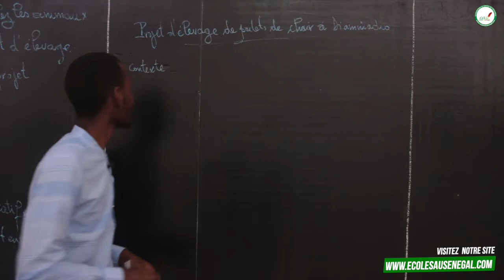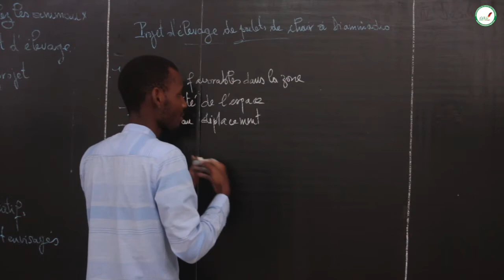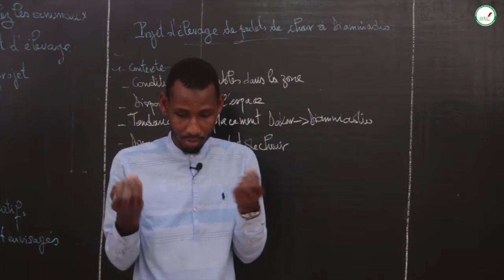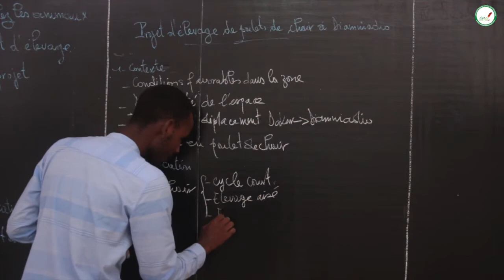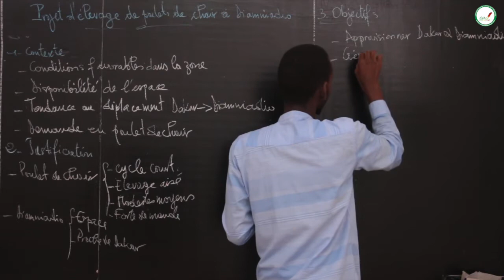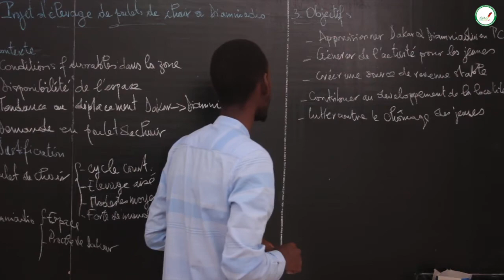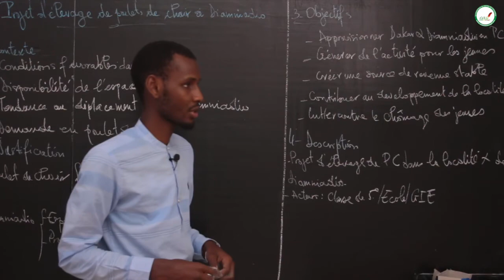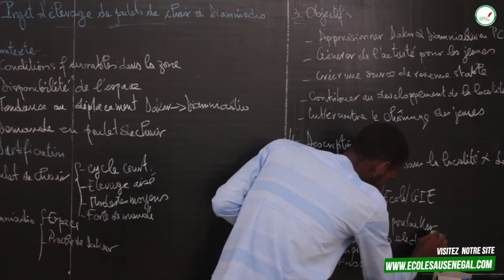Exercices - Cinquième - SVT : concevoir un projet d'élevage - Canevas / modèle de projet / Mr Diallo